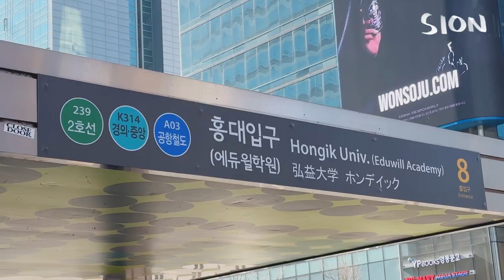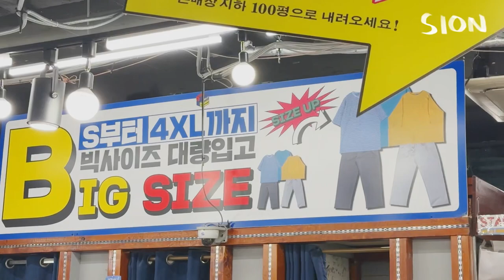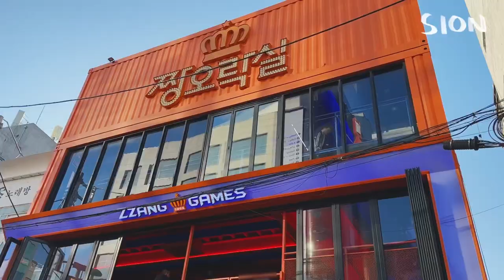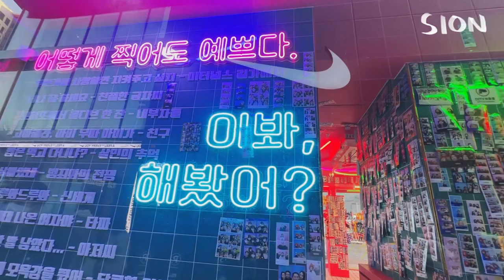Shopping in Korea🇰🇷 | Hongdae Street | Korea walk | Seoul Vlog | 🛍️+cafe, dinner, busking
Hello 🤗

It's a Vlog of shopping in Hongdae.
Hongdae has a variety of things to see and eat,
including busking, cafes, and restaurants, as well as shopping!
Would you like to go shopping with me? :D

00:00 Preview
00:22 Start
00:48 Big Clothing Shop 1
03:55 Hongdae street
04:27 Shopping street
06:12 Big Clothing shop 2
09:34 Shopping street, Busking, etc
10:30 dinner - Tteokbokki
11:22 Hongdae street - Night
12:38 Yunnamdong - Gyeongui line forest park
13:28 cafe - McCOY'S
14:50 Hongdae street again
15:22 Last greeting

Location : Hongdae, Yeonnam-dong 🛍️
Dinner : Ddobogetji Tteokbokki 🍲
Cafe : McCoys Yeonnam Branch ☕

I'll work hard to make a video. :)